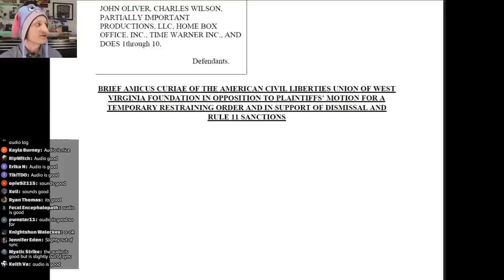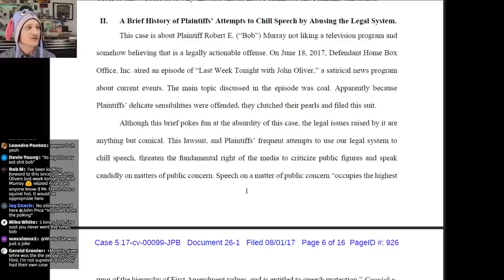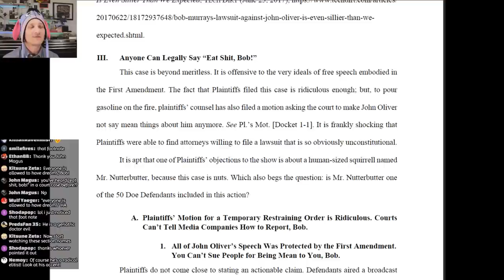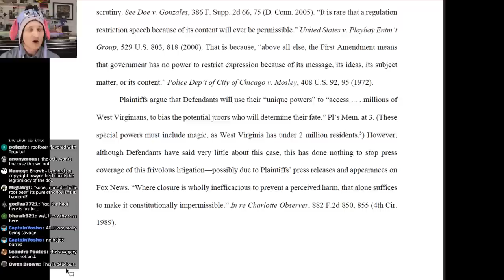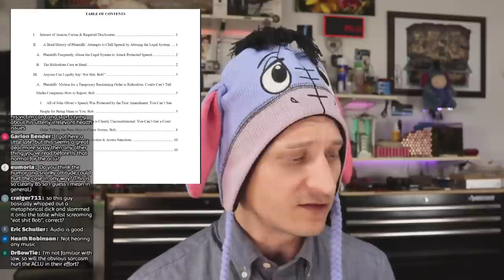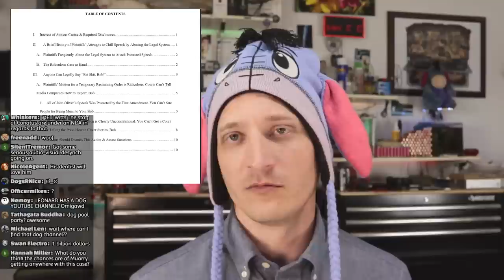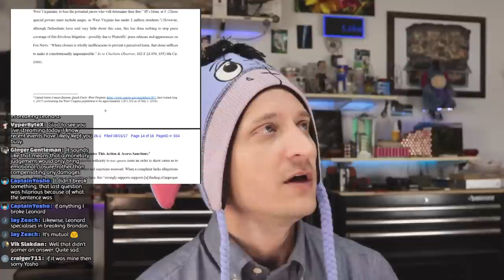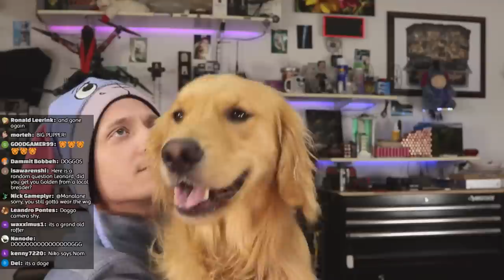ACLU Files Brief in Murray Energy v. John Oliver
Oh this one is gonna be good!

We are taking questions by form from now on! Please click this link and enter your question for Leonard on the form!

August's video supporter - $500 - Thank you!
NUSensei - "Basics of Copyright for Youtuber Creators" - Coming Soon!

$50+ Supporters! Thank you!
Joshua Meinzinger, Baxorn, John Cripps, Nate Beck, John Steel, Westin Lohne, Lydia Collinson

$5+ Supporters! Thank you!